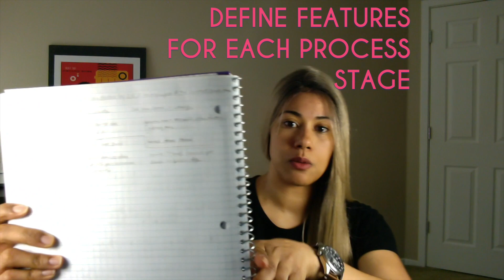Building Simple iOS Game App in Swift 5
Learn iOS Game Development in Swift 5 with Unit testing & TDD! A deep dive into application development.

Introducing a new series showing how I build a simple Kawaii game, but with a twist.

I will be building a real children's game with unit testing and test driven development, so that I can add more features and levels without having to break what I have built.

Unit testing also allows me to create instance documentation too!

This is a my personal, passion project. I will be building everything from scratch. Like the DIY Ninja, I am - And that you can be too!

If you want to learn with me, sign up my email list to get the video guide and early access to my code repository: